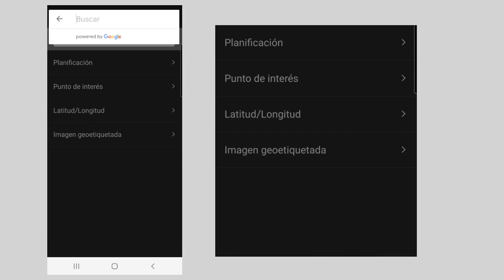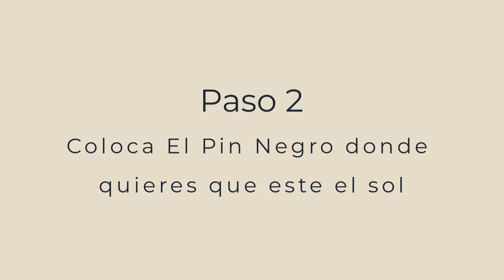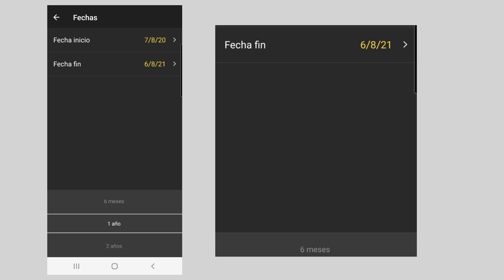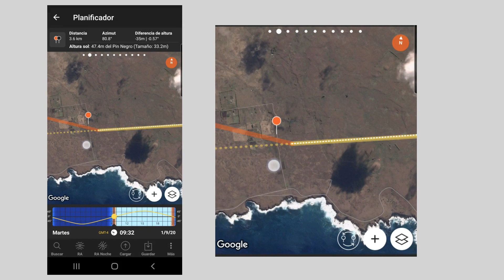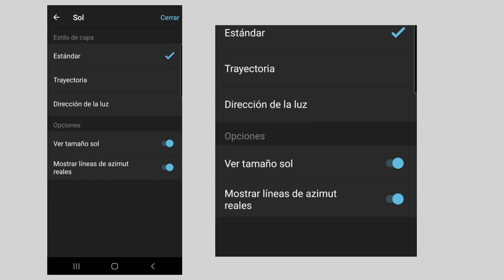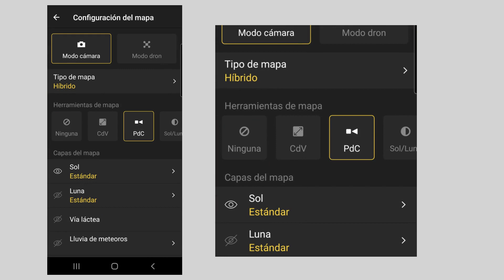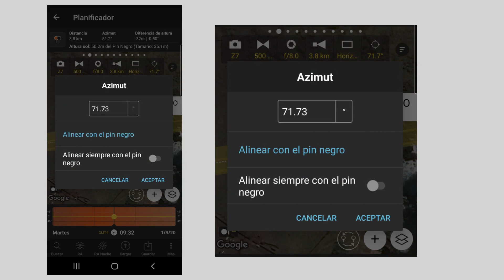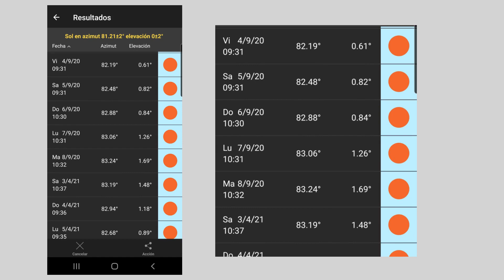🔥 Como PLANIFICAR una FOTOGRAFIA con la Puesta o SALIDA de SOL 🌇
En este video, revisa como planificar una fotografia con la salida de sol, este mismo metodo te servirá para planificar puestas de sol, salidas del sol, puestas de luna y salidas de luna..todo con la aplicación Photopills.

y si quieres aprender mas fotografía nocturna... inscribete en mi curso de fotografía Nocturna en Udemy